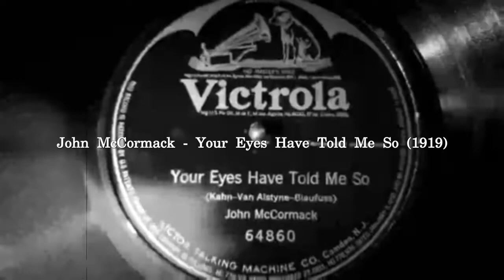John McCormack - Your Eyes Have Told Me So (1919)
Performed by: John McCormack

Full Song: Your Eyes Have Told Me So

Recorded in: Camden, New Jersey - December 11th 1919

One-sided record

The famous Irish-born American tenor, John McCormack, began his singing career within the Roman Catholic Church in Dublin, Ireland. In 1902 he became a member of the Palestrina Choir of Dublin's Cathedral, where he received lessons from the choirmaster, Vincent O'Brien. In 1903 he won the gold medal in the tenor section of the Feis Ceoil (National Music Festival) in Dublin, and began making concert appearances there.

John McCormack first sang in the USA at the St. Louis Exposition in 1904. That same year he commenced making recordings. Afterwards he had private vocal studies with Vincenzo Sabatini in Milan (1905). His excellent musicianship and promising voice quality landed him his first stage appearance at the early age of 21 under the name Giovanni Foli in the role of Fritz in L’Amico Fritz in Savona (January 1906). Shortly after, he made went to London, where he began appearing in concerts in 1907. In October 1907, he made his Covent Garden debut in the roles of Turrid in Cavalleria Rusticana, the Duke of Mantua in Rigoletto, and Don Ottavio in Don Giovanni. Subsequently he sang there during the 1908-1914 summer seasons in such roles as Edgardo, the Duke in Rigoletto, Rodolfo, Count Almaviva in Il Barbiere di Siviglia, Pinkerton, Charles Gounod's Romeo, Cavaradossi, and Elvino.

In 1909 John McCormack made his Italian debut as Alfredo in La Traviata at San Carlos, Naples. Immediately following his Italian performance, he made his USA operatic debut as Alfredo in La Traviata at the Manhattan Opera House (November 1909), a role he also chose for his Metropolitan Opera debut in New York (November 1910), remaining on the company's roster until 1911 and returning from 1912 to 1914 and from 1917 to 1919. He also sang with the Chicago Opera (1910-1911). During his 12-year operatic career, he shared the stages many times with Dame Nellie Melba and Luisa Tetrazzini both in Italy and the USA.

However, due to a "self-confessed lack of acting abilities," he all but gave up his operatic career and began dedicating himself solely to the performance of art-song... a career move for which he would be most famous. After making his formal concert debut at the Manhattan Opera House (November 1909), McCormack devoted much of his time to a concert career, which he furthered through his many recordings. After World War I, he made few appearances in opera, giving his last performance as Gritzko in Mussorgsky's The Fair at Sorocbinsk in Monte Carlo in March 1923.

John McCormack was best known for his ability as a concert performer, always performing to sold-out houses. One season, he was noted for his whopping 95 concerts performed across the country. With this kind of exposure and popularity, it is no surprise that his recording catalogue spans over 30 years. In 13 of those years, he grossed well over five-million dollars.

John McCormack’s warm reception from the American audiences prompted his application for American citizenship in 1914. This action, coupled with his strong support of the Irish cause, cost him the support of the British public during World War I. He became a naturalized USA citizen in 1919. After an absence of 10 years, he made a triumphant return to England at a Queen's Hall Concert in London in 1924. In subsequent years he pursued a far-flung concert career with enormous success, although his vocal powers began to Wane about 1930. He made his farewell to the USA in Buffalo in March 1937. He gave his last concert in London at the Royal Albert Hall in November 1938. At the outbreak of World War II (1939), he came out of retirement to aid the Red Cross. He sang on the radio; continued to make recordings until 1942. He received a number of honors, including being made a Papal Count by Pope Pius XI in 1928. He was also honored by composer Victor Herbert to create the role of Lieutenant Paul Merrill in his opera Natoma. In 1915 he published his autobiography, "John McCormack: His life story."

McCormack originally ended his career at the Royal Albert Hall in London, during 1938. However, one year after that farewell concert, he was back singing for the Red Cross and in support of the war effort. He gave concerts, toured, broadcast and recorded in this capacity until 1943 when poor health finally forced him to retire permanently.

Ill with emphysema, he bought a house near the sea, "Glena", Booterstown, Dublin. After years of increasingly poor health, and a series of infectious illnesses, including influenza and pneumonia, McCormack died at his home in September 1945. He is buried in Deansgrange Cemetery.

Best wishes,
Stu